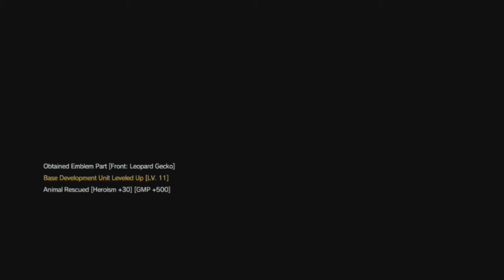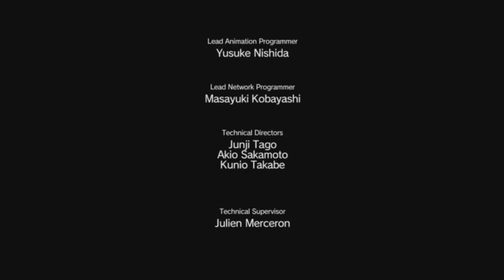Let's Play Metal Gear Solid V The Phantom Pain Blind Part 13 Too Good Of An Opportunity To Miss!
Let's Play Metal Gear Solid V The Phantom Pain Blind Part 13. The year is 1984. Snake wakes from a nine year coma. Together with Ocelot and Miller he must rebuild Mother Base and take revenge on Cipher.